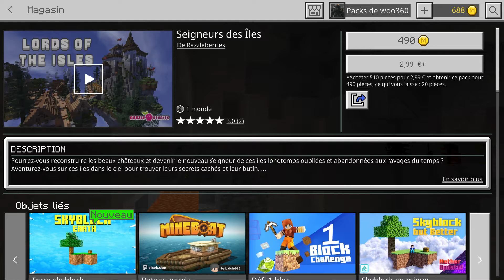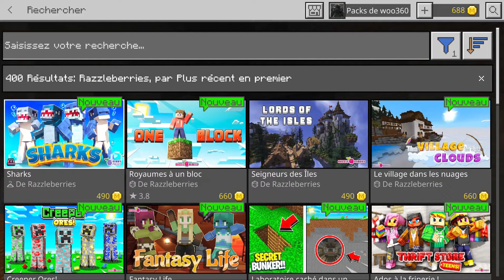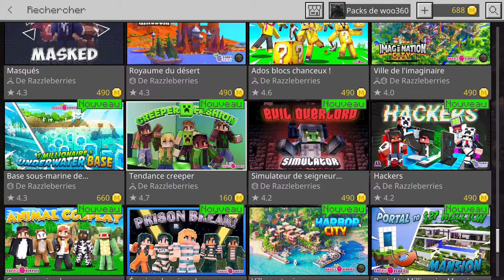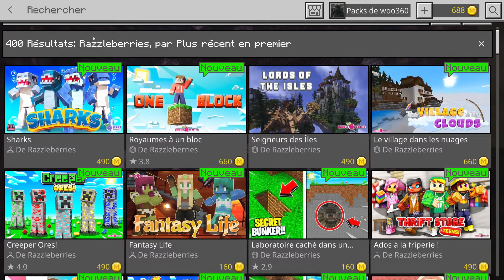Minecraft : En montagne - part 1 [PC]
Dev's : Mojang Studio / Microsoft Studio
Pack de textures : Allegro. / NC
Allons en montagne , avec un accès rapide, et une amélioration de la maison par la suite.